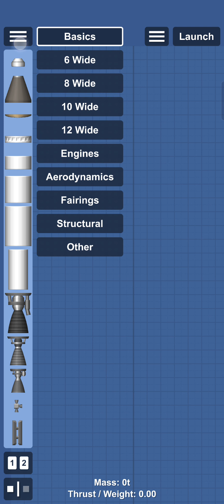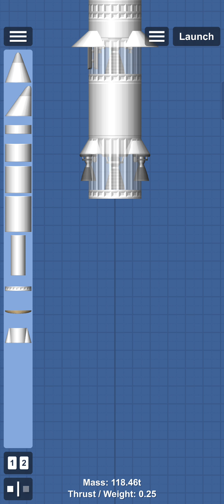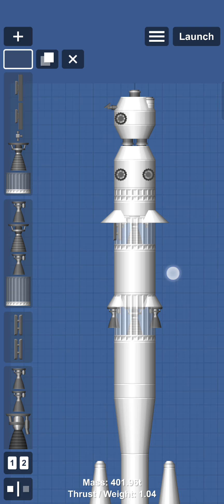How to create the Soyuz rocket, No DLC.